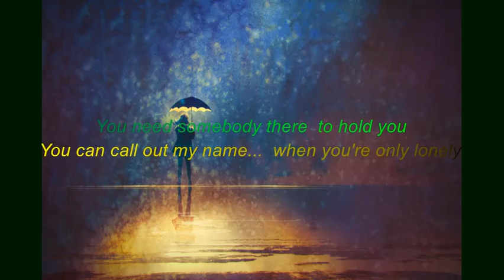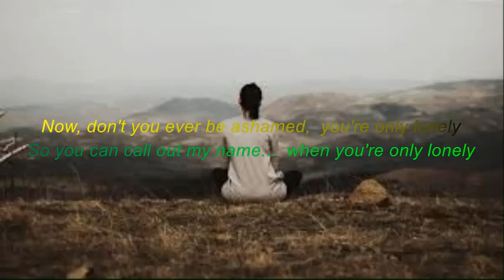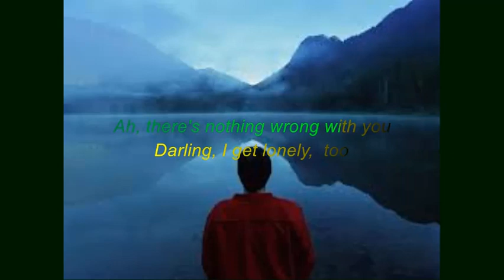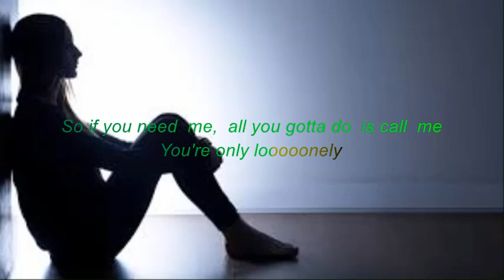You're Only Lonely - JD Souther - Karaoke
My karaoke version of this song